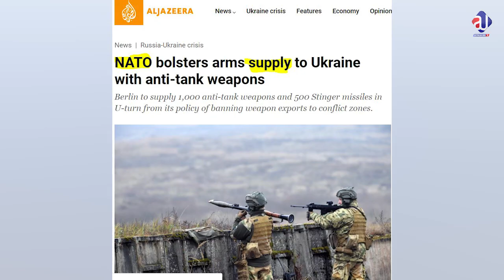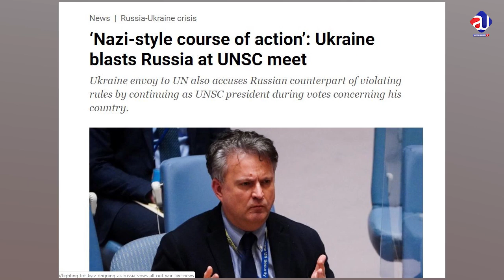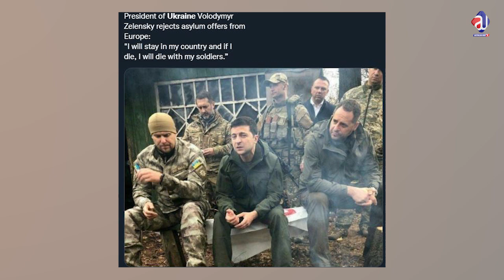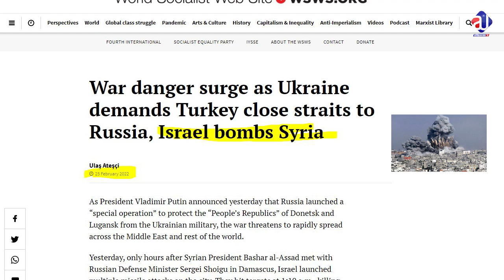How long it will take Russia to control Full Ukraine?NATO started helping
چیچن کمانڈر کی شہادت کا روس کو بڑا نقصان ہو گا؟ یوکراہین نے کیسے  یہ جنگ 4 دن تک لے گیا؟ کتنے دن مزید جنگ جاری رہی تو کیا ہو سکتا ہے؟ یوکراہین کے تنازعے میں ،شام، یمن،صومالیہ میں ہوی بمباری کو چھپایا جا رہا ہے؟ تفصیل سے امریکی چارج شیتٹ جو چین نے جاری کر دی